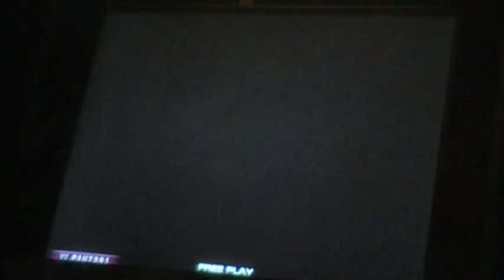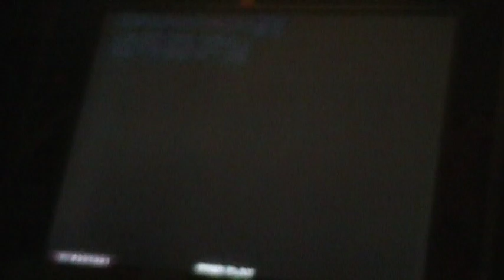WinDEU - Oy Oy Oy S13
New chart from the 1.30 patch.

Don't know what was with that bad, lol.